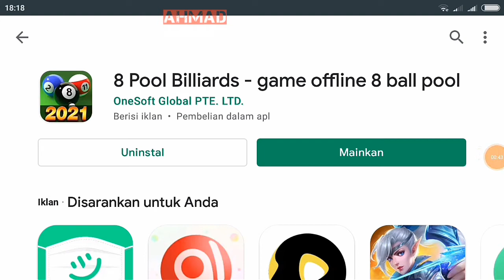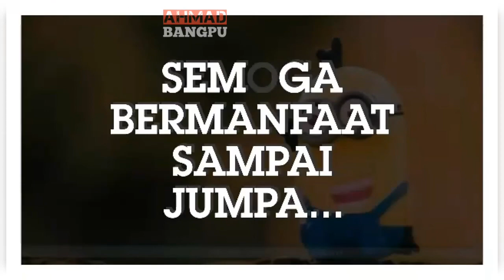Dijamin Masuk..!, Cara Memasukkan Bola Saat Pukulan Pertama Pada Game 8 Ball Pool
cara memasukkan bola pada pukulan pertama saat memainkan game 8 pool billiards - game offline 8 ball pool